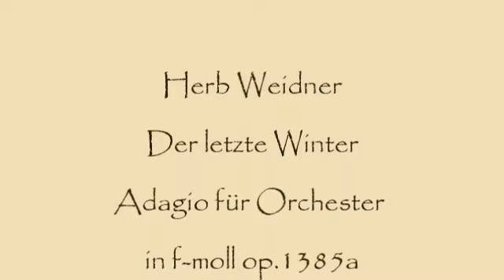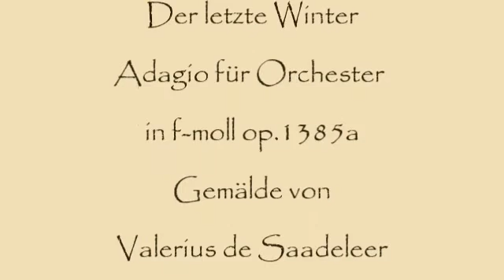Herb Weidner Der letzte Winter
The last Winter. Adagio for Orchestra in f-minor op.1385a. Painting by Valerius de Saadeleer.